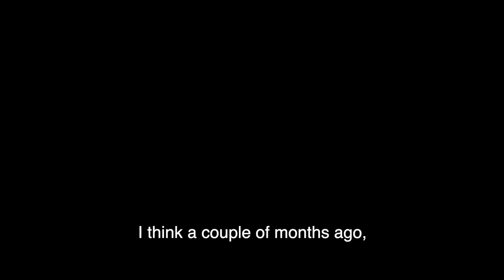Vaccination Impact on the COVID-19 Surge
“90% of our patients are not vaccinated, that tells me that the vaccine is working. Those vaccinated patients aren’t coming to my ICU.” -Lucy Vinson

Trust the facts and vaxup. Find more myths, facts, and FAQs at vaxupva.com.